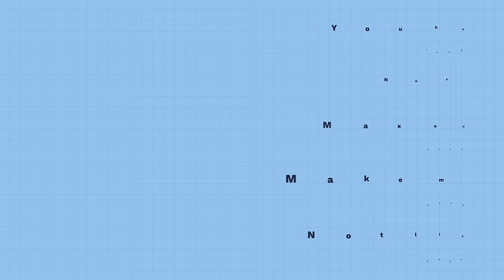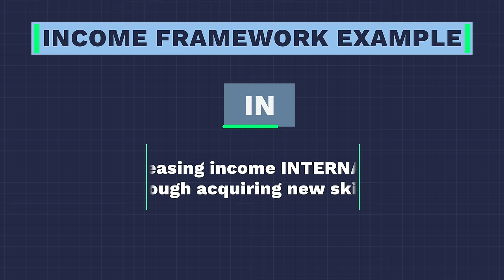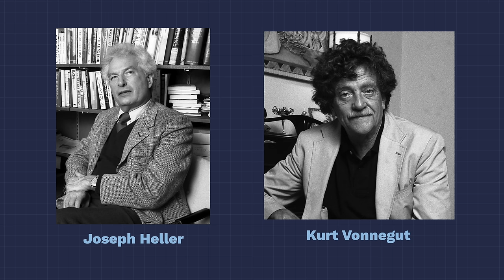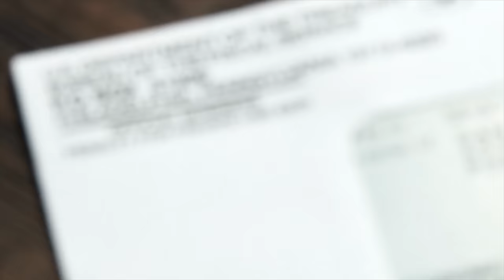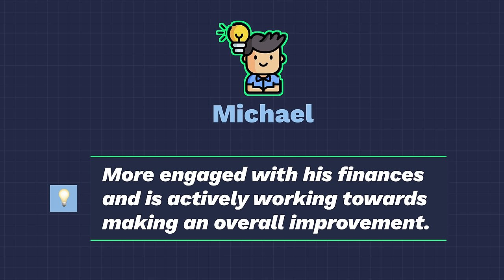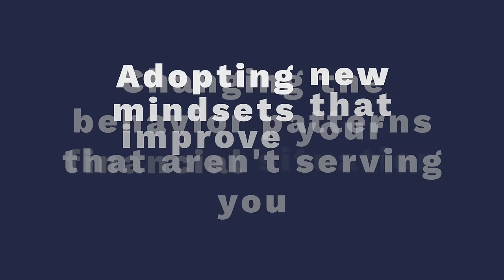Unusual Signs You’re Above Average With Money (not what you think)